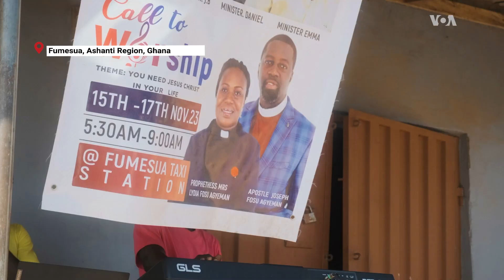Je, waganga bado ni daraja kati ya ulimwengu wa kimwili na kiroho⁣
Nchini Ghana, waganga wa kienyeji, ambao hapo awali waliheshimiwa kama wapatanishi na waponyaji wa kiroho, wanakabiliwa na maswali kuhusu umuhimu wao katika nyakati za sasa. Kijadi huonekana kama daraja kati ya ulimwengu wa kimwili na wa kiroho, waganga hawa walipata heshima kubwa katika kabila la Akan. Nana Manu, Mganga wa Kienyeji katika jumuiya ya Fumesua, anaeleza hadithi yake kama waganga hao bado wanashikilia hadhi yao katika jamii ya kisasa. Edmond Agyei Kumi ana ripoti kutoka Fumesua, Mkoa wa Ashanti, Ghana na Sunday Shomari anaisoma taarifa kamili.⁣